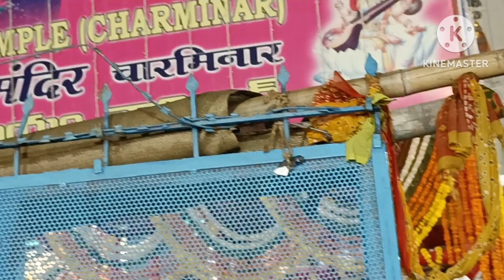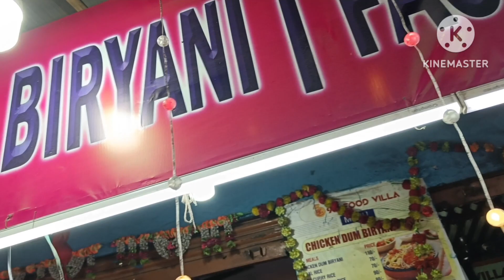Charminar Evening January 2024 ll Hyderabad Biryani with Guest 2024 ll HAPPY NEW YEAR 2024 💐🎊🎁🎂🎁💐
Bobby's Tasty Travel

Passion On Travel & Food Travels Me
Places As Many From Hyderabad.

💐🎁నూతన సంవత్సర శుభాకాంక్షలు🎁💐
💐🎊🎊💐2024🎁🎊🎊🎁

💐🎊💐नया साल मुबारक 💐🎁🎊
💐🎊🎊२०२५🎊🎊💐

Hello Friends,

Charminar Evening , Hyderabad, Telangana INDIA 🇮🇳
9k Food Villa , Nagole - Omni Hospital Kothapet Between Near MohanNagar
Hyderabad Biryani

Gandipet Day Trip Early went with Friends to see Sunrise As December Early Hours with Fog at last we saw very Nice now Gandipet To Have A Good Time with Friends & Family & Had A BreakFast Very Good Restaurant Name in Thumbnail of video Shown.

Other videos As Congress Government giving 6 Guarantees Videos.

Aadhar card Xerox & White card Xerox only to submit with Form.

Gas Agency to do KYC whose gas name that person should go & do biometric.

6 Guarantees from Congress Government so listen video to fill up details.

6 గ్యారెంటీలు గురించిన అవగాహన కోసం మాత్రమే ఈ వీడియో చూడండి

Buses as shown it is really difficult to travel in evening as FREE  college students Women & Working people r suffering so if possible it is a Request to TSRTC to have more buses in Secunderabad via Malkajgiri - ECIL Route.

Subsidy Gas Cylinder Process :

Aadhar card compulsory
Name Holder Compulsory
Gas passbook or gas bill ok
photo Also if possible to keep before 31st Dec 2023 as on informed.

Ask u r delivery Boy if he can make Eye 👀 Biometric otherwise Gas Agency will do Thumb or Eye Biometric.

ఆరోగ్యం కోసం నుత్రిషన్ తీసుకోండి

India Wellness Seminar
Nutrition Meeting Every month like a celebration Next Meeting in 9th January 2024 same Place SAI Garden Convention , Nagaram
morning 7: 30 Am Nutrition Food given & Lunch with Meeting up to 4 : 30 PM.

Any one interested to know

venue : SAI GARDEN CONVENTION , NAGARAM , HYDERABAD, TELANGANA

Health Issues Those who have to solve this problems with Limited Amount & Love Happy Life with Medicine Free.

Weight Loss , Thyroid, BP , Sugar , Diabetics , Backpain , Children suffering with Sugar , weakness , Growth in Height , Pregnant women , After pregnant to Have Milk for Born Baby. Man solutions u can find in this Nutrition.

Shree Balaji Managlmurthi Mithai Bandar ( Sweet Shop )
Address : Mohan Nagar , Nagole - Omni Hospital Kothapet Between.

sweet & Hot Fresh Items. visit & inform how u like this place & Items.

Srinivasa Textiles , Ramnagar Near Meeseva , Hyderabad, Telangana, India.

# Sarees

# Men's wear

# Bags

Good Prices Heavy Rush All Time check u r self in u r Budget All Varities as I'm regular to this Stores.

Message when u visit what do u think how r the prices quality to help others for shopping.

VAARAHI BANQUETS

NSL CENTRUM MALL , 1 & 2 Rd No. 1 , KPHB PHASE - 2 , KUKATPALLY, HYDERABAD, TELANGANA, INDIA

opp : SAI Kanchi

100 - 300 members capacity , 3 Halls

RN Wellness Center , Anandbagh , Malkajgiri, Hyderabad, Telangana, INDIA 🇮🇳

kindly informs you when u call seen from YouTube  Thanks.

kindly don't think i get money for this i don't take any money from this.

If u see u r self if u loss weight or Thyroid , cancer , Diabetics if controlled & if u r healthy just subscribe me i want to HELP PEOPLE Where no one cares how they Live.

Weight Loss it is purely Protein Food
u can see u r self once u attend & seeing with u r own Eyes , How people curing
Thyroid , Diabetics , Weight.

We have used many Medicines for Health but once this Protein Shakes u use difference in months u r Health u can see.

My other videos will shared with Airports & Traveling 1st Time International from Hyderabad - Philippines.

Try & comment

అందరికిస్వాగతం 🙏

Dosto 🙏 नमस्कार  🙏

WARNING